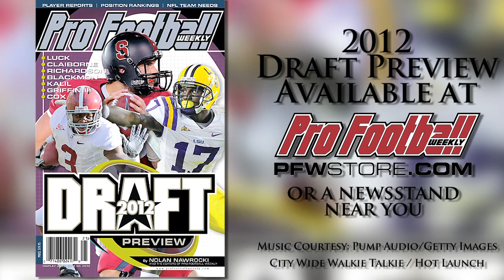UAB OT Matt McCants Draft Profile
Alabama-Birmingham OT Matt McCants was a member of the high school band instead of a football player until his senior year. But it took him no time to get acclimated; now he's on his way to the NFL.